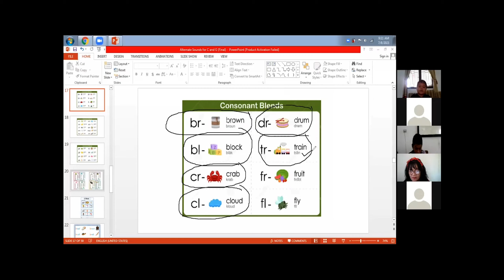Daily English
Yuk keep this link,
You can learn English fun, free also at home.

Passcode: tutors